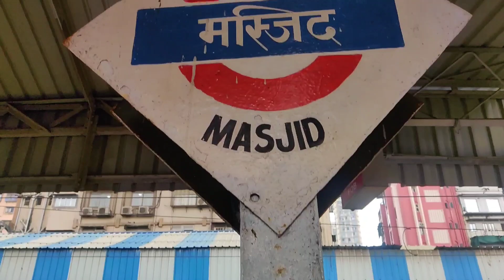fishing rod reel market mumbai।। starts from 250/-lokhandwala shop full tour।।kata bazar mumbai।।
fishing rod reel✅ starts from 250/-lokhand wala shop full tour।।kata bajar mumbai।।

HI friends mai parvez bhartiya sena dal ka ek sipahi is channel k jariye se mai aap sabhi ko batana chahta hu k hum fojiyo ki life kaisi hoti hai or hamare khushi k pal aap sabhi k sath share karna chahta hu. ager koi sujav ho to plz contact alhamdulillah
FISHING ,BLOGGING , animal lover
🇮🇳 JAI HIND 🇮🇳
JAI MAHARASHTRA
SHOP ADDRESS-- groud floor shop no 4,budri bugh Syd mukhri near masjid bandar station kata bazar masjid (w)